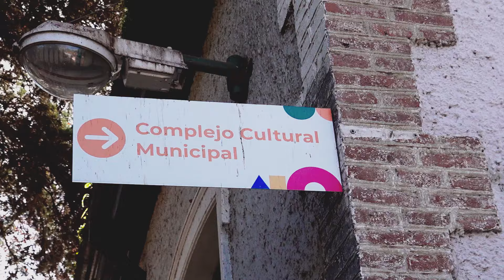Julio Calvo y Anita Cozzi - Sesión en Vivo - La Casa de la Estación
Recorrimos el Complejo Cultural Municipal La Casa de la Estación de la mano de dos artistas que habitan ese espacio.
Julio Calvo - Poesía "Si el Mar"
Canciones Populares - "Se va la Barca" y "Caracolito"
Anita Cozzi - "Airecito"

Secretaría de Cultura y Educación - Municipalidad de Berazategui.